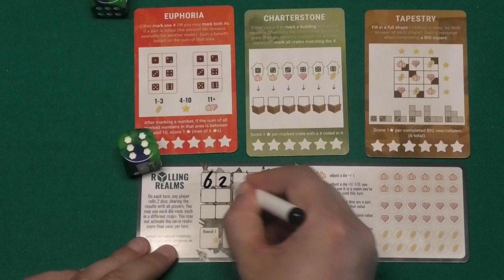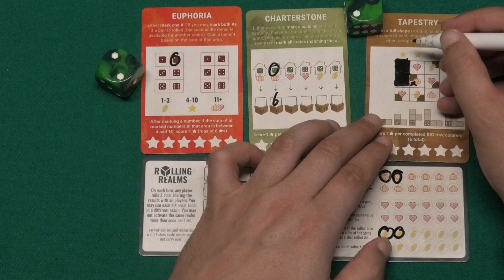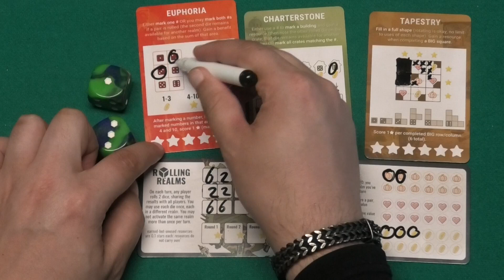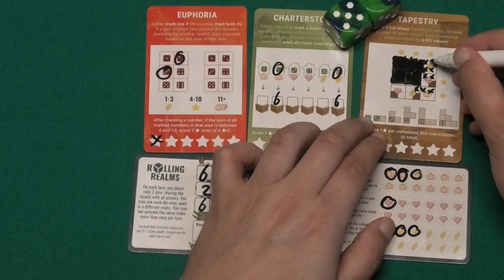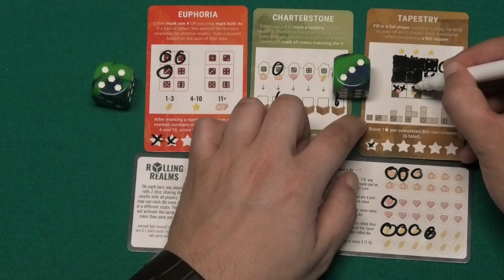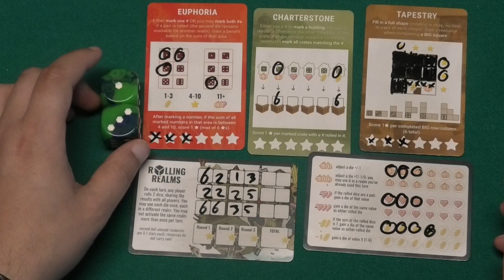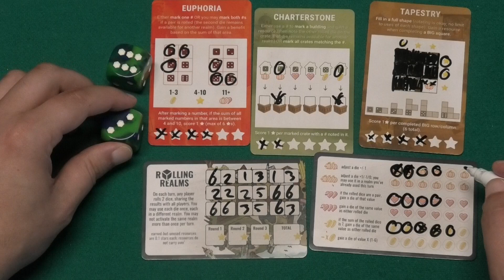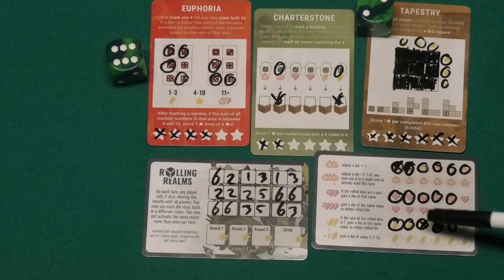De Spellenreporter speelt Rolling Realms - Hole 06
Een roll & write in de wereld van Stonemaier Games.
In deze video speel ik hole 06: Weaving.

Deze video is tot stand gekomen In samenwerking met Stonemaier Games.

00:00 Welkom
00:20 Hole 06
12:02 Einde